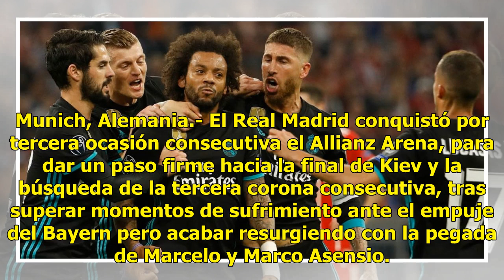Real Madrid remonta 2-1 al Bayern Munich en el Allianz Arena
Munich, Alemania.- El Real Madrid conquistó por tercera ocasión consecutiva el Allianz Arena, para dar un paso firme hacia la final de Kiev y la búsqueda de la tercera corona consecutiva, tras superar momentos de sufrimiento ante el empuje del Bayern pero acabar resurgiendo con la pegada de Marcelo ...